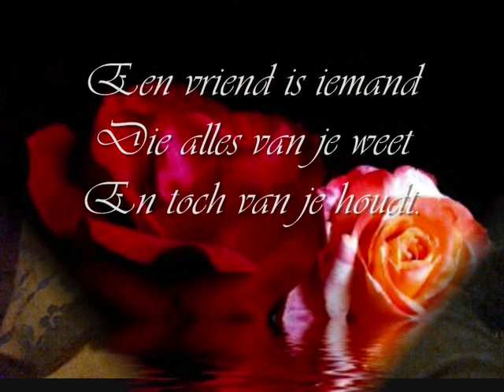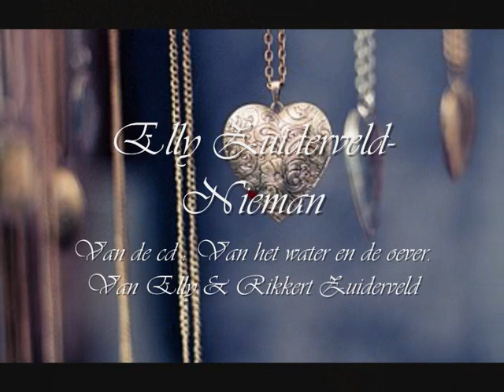Elly zuiderveld-Nieman - Vrienden